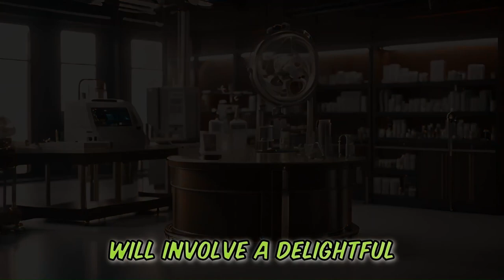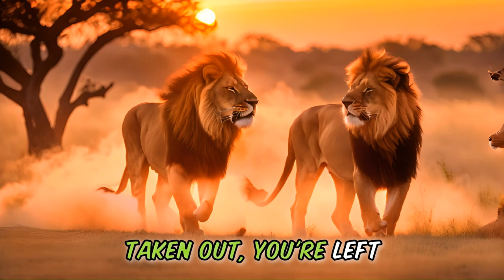WEEKLY FUNNY STORY JOKES - These are our best funny stories of the week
In this  🤣 WEEKLY FUNNY STORY JOKES  😂 We bring you our 4 of our best funny stories of the week, as a Compilation. 😍😍 Prepare for a side-splitting encounter filled with puns, witty dialogue, and a punchline that'll leave you buzzing with laughter.👌👌

1. Funny Story about BEDROOM BLISS and the benefits of making love 😂 Lets LOL
2. Funny Story about why you are DRUNK like Genius 😂 Lets LOL
3. A Funny Story - about Hairspray and the LITTLE WORM. If you get it you will LOL
4. Today's Funny Story is about a MEDICAL MISHAP 😂 If this don't make you LOL, nothing will.